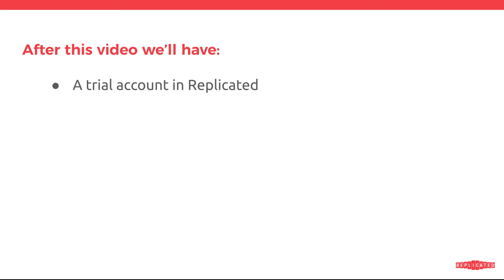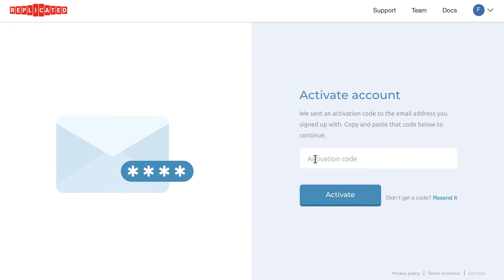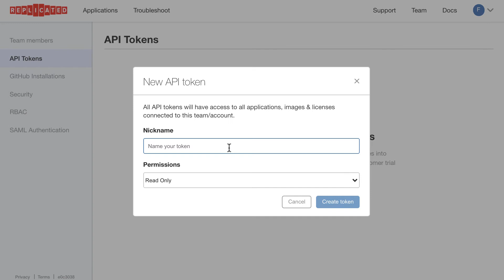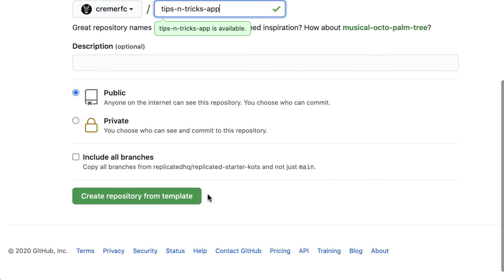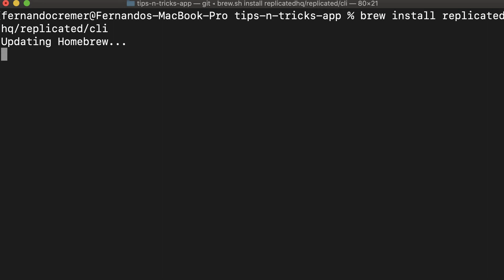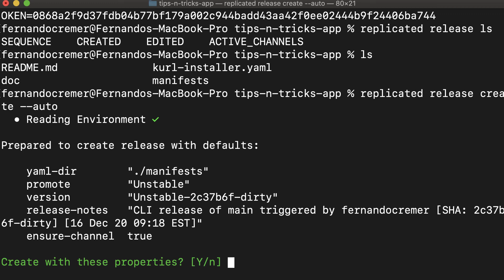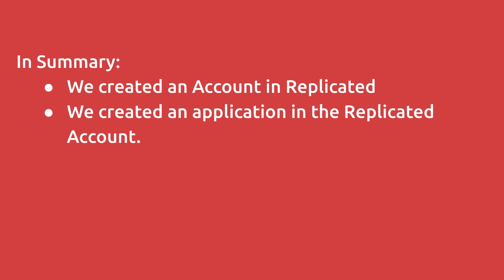Replicated KOTS Tips & Tricks - Getting Started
Replicated provides a platform for delivering and managing Kubernetes applications on-premises.